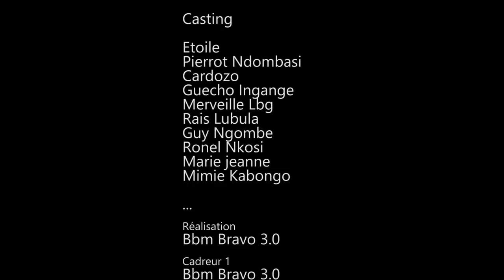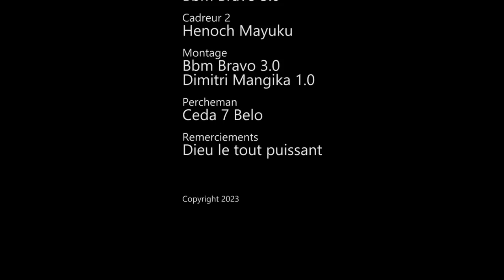FAMILLE EBEBI 8 I FILM CONGOLAIS | NOUVEAUTÉ 2023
Avec: MIMIE KABONGO, GUY NDOMBE, RAIS, MA ETOILE, DARLING, CARDOZO, PIERROT, GRACE, MA TOP, OMARIE, LUNA, MA LOSO, EBAKATA, MA MAKAMBU, MIMIE KABONGO, MERVEILLE, ANGE ET LES AUTRES...